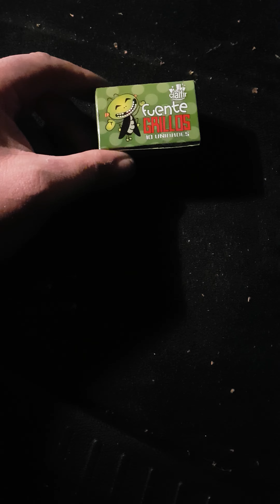Cialfir Fuente Grillos F1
Danke für dein Interesse an diesem Video lass gerne ein Kommentar, eine Bewertung und ein Kostenloses ABO da würde mich über ein Feedback und Verbesserungsvorschläge sehr freuen.